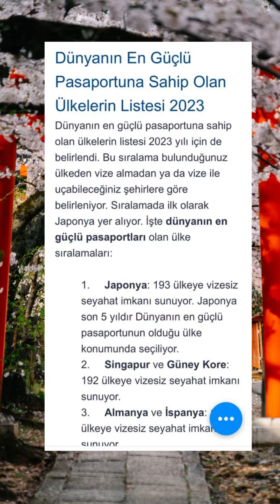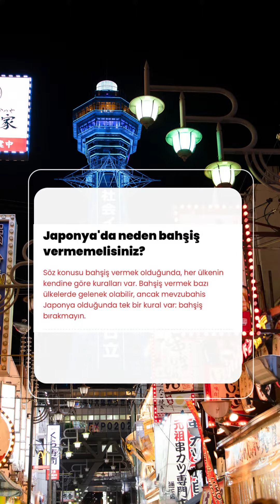Dünyanın Her Ülkesine Vizesiz Girebilen Japonlar…! Nasıl Başardılar…?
Otelin kapısında valiz taşıyan bu “güzel adam” dünyanın 7-8 ülkesine turistik seyahat edebilmiş.
Refahın partisi yok, kendisi var.
Ülke insanlarının sadece refah seviyesini değil kültürel birikimlerini de kolayca anlatan çok küçük ama bir o kadar da zarif bir ayrıntı var;
“Bahşiş almak işlerini severek ve layıkıyla yapan insanların gururunu inciten bir davranış!

Bahşiş almadan işlerini samimiyetle onurla-gururla yapan Japonlar...!
Japonlar, selamlaşırken eğilirler. Eğilmenin derinliği ve süresi, saygının derecesini gösterir. isimlerinizi unutmazlar. Japonlar, sevdiklerine saygılı bir şekilde el sallayarak veda ederler. Bu, Japon kültürünü yansıtır.